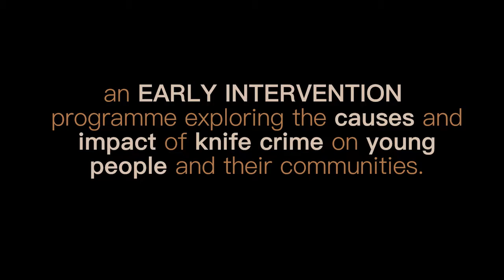Split Second Trailer: Knife Crime Theatre In Education Programme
Split Second is a highly participatory drama  for Years 5 - 7 exploring the causes and impacts
of knife crime on young people and their community. The sessions will provide
students a unique opportunity to become a part of the drama and discuss how knife crime comes about and how it could be prevented.
Teachers who book Split Second will be supported with comprehensive and
practical resources, allowing you to develop the work and conversations that are
started in the workshops. You will also be invited to a Birmingham based CPD
workshop: Using Drama to Explore Risk with Young People.

As well as being a really pertinent and important subject to be discussing with students, especially those living in areas with high rates of knife crime, Split Second will support schools in addressing the Early Help and Prevent agenda highlighted in the 2019 Ofsted recommendations regarding knife crime.